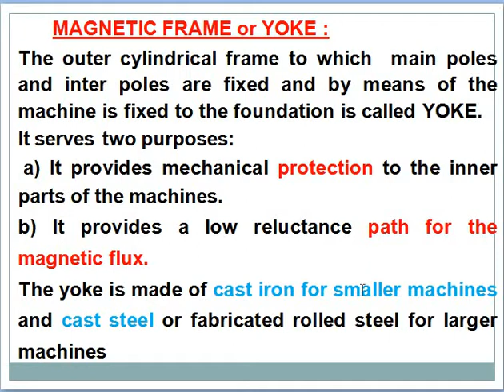Yoke of DC Machine | Yoke of DC Motor | Yoke of DC Generator | Function and working of Yoke